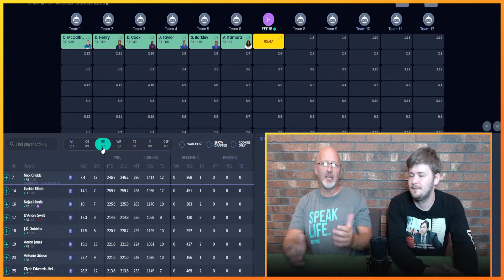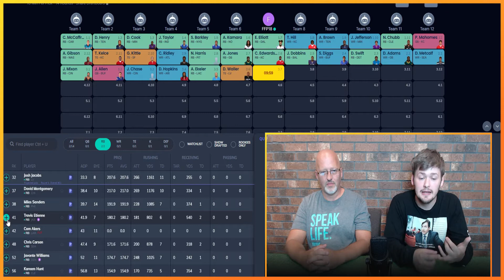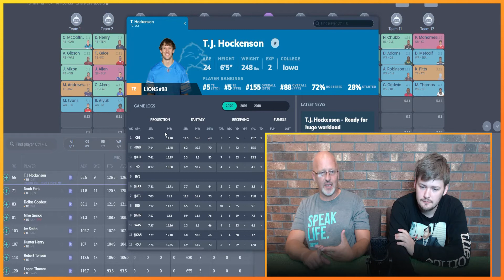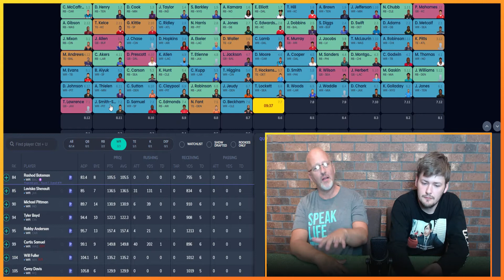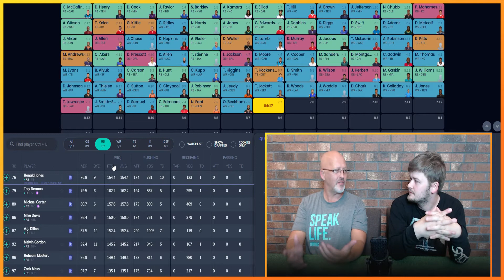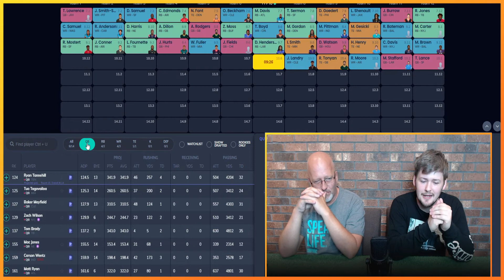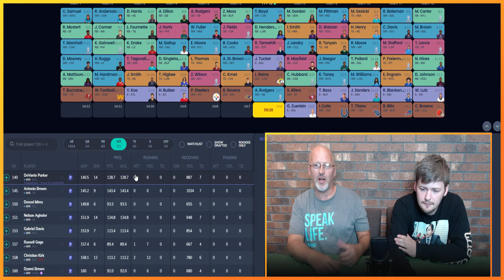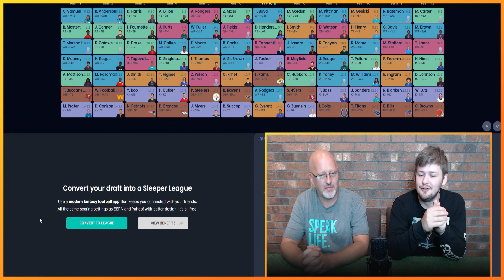Dynasty Mock Draft PPR | Fantasy Football 2021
PODCASTS!
AND MORE!